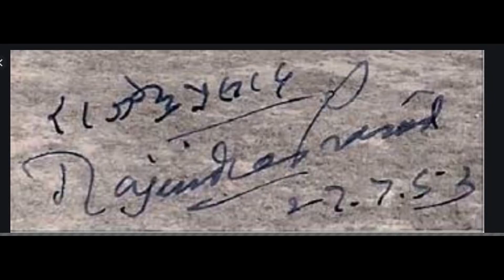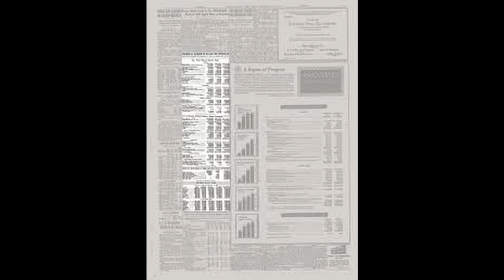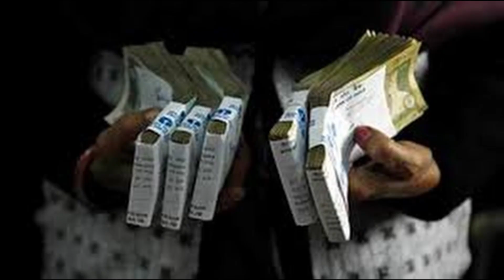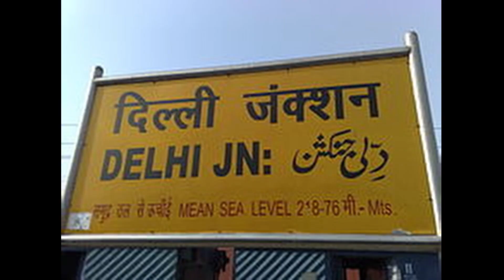അംബാനിയെയും, ടാറ്റയേയും പറ്റിച്ച ,താജ്മഹൽ മറിച്ചു വിറ്റ വിരുതൻ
real trilling story